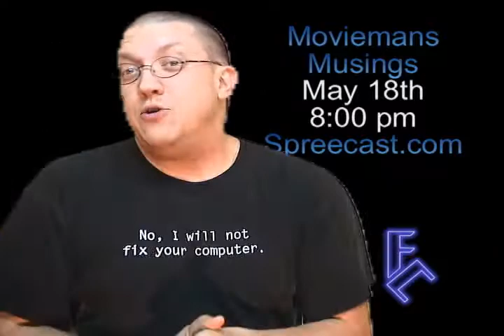The Darkest Hour Review on TFC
Today on The Final Cut we shed some light on the Darkest Hour .
Also check out for some interesting webcasts dealing with the world of sci fi.
We also have some news that some would consider big.